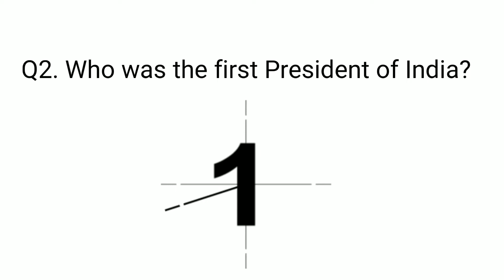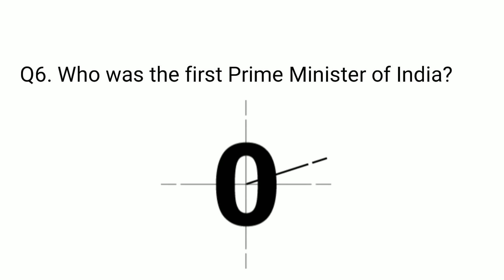10 General Knowledge Questions and Answers Part 1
10 General Knowledge Questions and Answers Part 1